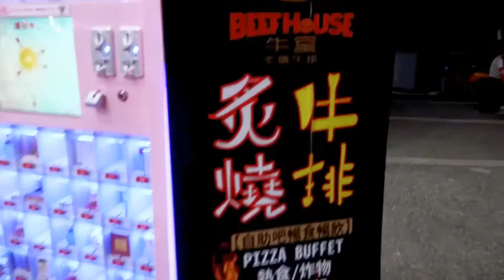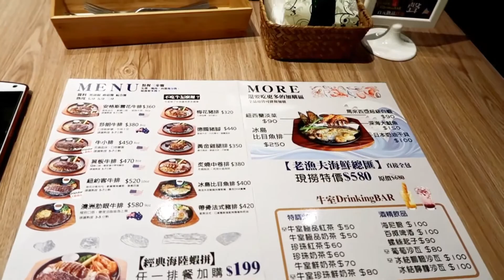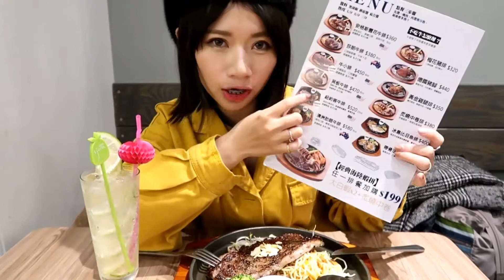新竹佛系美食超狂CP值牛室炙燒牛排ヾ(‘∀｀=ヽ)※披薩、咖哩吃到飽（內含菜單、影片介紹/美食推薦/IG打卡熱門）ft.zoe